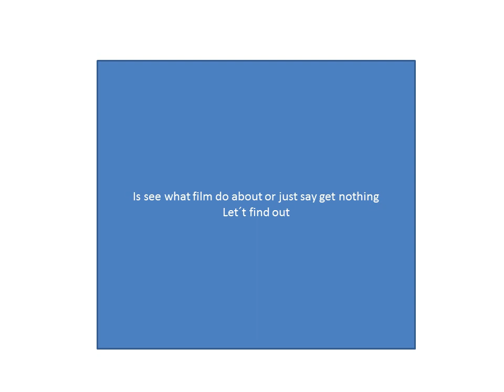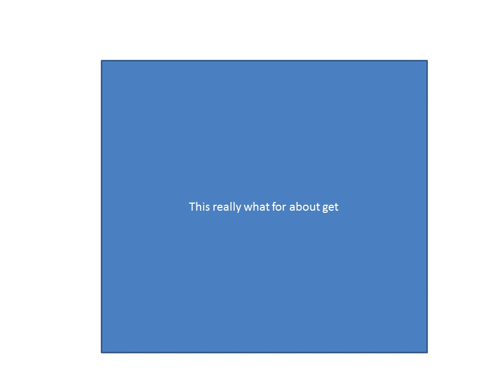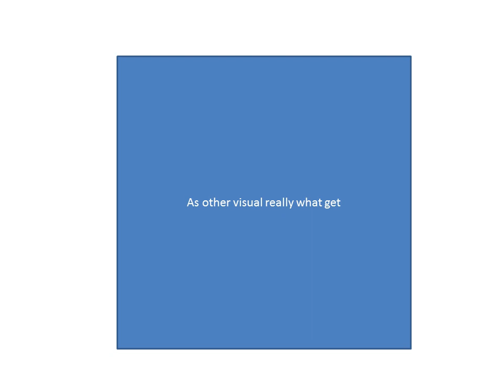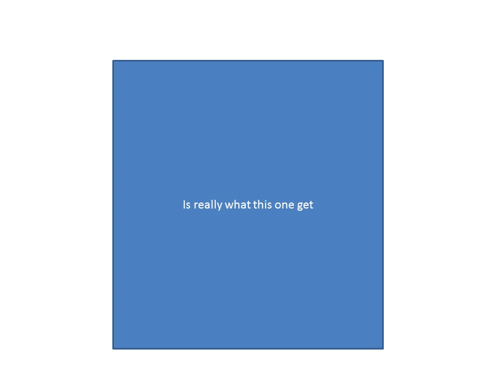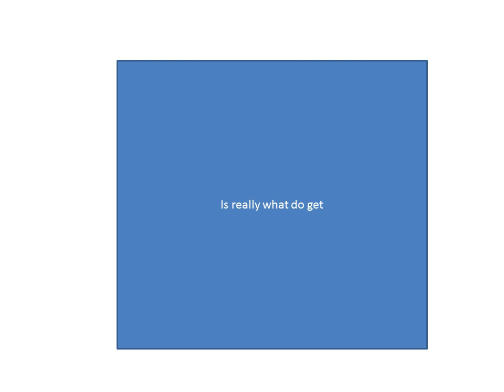the green knight - summer movie review